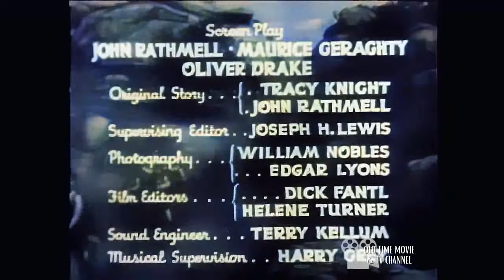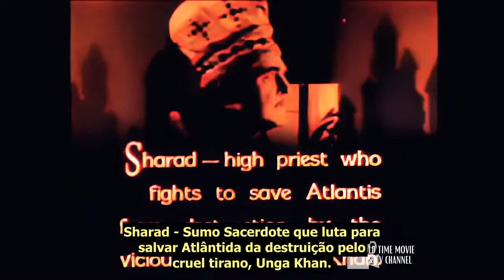IMPÉRIO SUBMARINO CAP. 10 - ATLANTIS DESTRUIDA (1937)